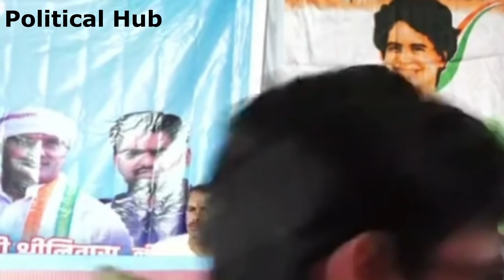🔥मोदी के गढ़ बनारस से कांग्रेस नेता हार्दिक पटेल ने खोली गुजरात मॉडल की पोल, देखिये पूरा विडियो!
Hardik Patel Speech at "Bharti Vidhan Yuva Sansad" in Varanasi, Uttar Pradesh

NSUI राष्ट्रीय अध्यक्ष Neeraj Kundan व गुजरात कांग्रेस के कार्यकारी अध्यक्ष श्री Hardik Patel ने भर्ती विधान युवा संसद को वाराणसी में संबोधित कर छात्रों से संवाद किया, उत्तर प्रदेश के छात्रों ने श्रीमती Priyanka Gandhi Vadra के नेतृत्व में परिवर्तन लाने का मन लिया है।

भर्ती विधान -युवा संसद- वाराणसी, उत्तर प्रदेश - 30 January 2022

NSUI President Neeraj Kundan:

गुजरात कांग्रेस के कार्यकारी अध्यक्ष श्री  Hardik Patel  जी के साथ भर्ती विधान युवा संसद को वाराणसी उत्तर प्रदेश  में संबोधित किया.

छात्रों का जोश बता रहा कि उत्तर प्रदेश में बदलाव की ओर बढ़ रहा है।
युवा,महिलाओं, नौजवान,किसान की कांग्रेस सरकार आने वाली है

Some more glimpses from “Bharti Yuva Vidhyan Sansad” in Varanasi, Uttar Pradesh along with the Working President of Gujarat Congress Shri Hardik Pate. The enthusiasm of the students is telling that Uttar Pradesh is moving towards change.